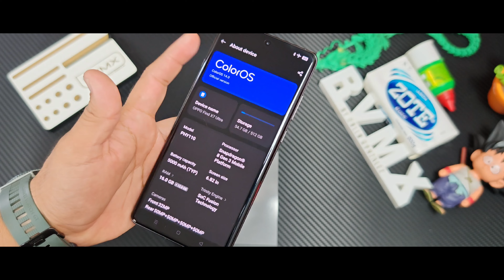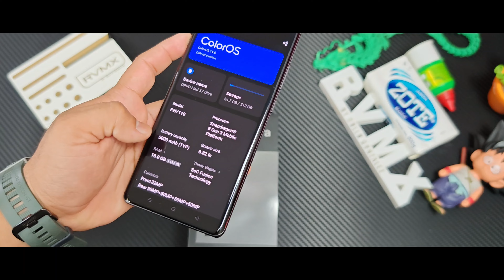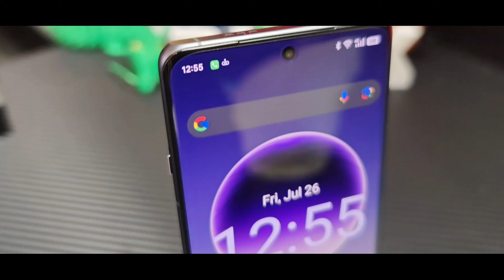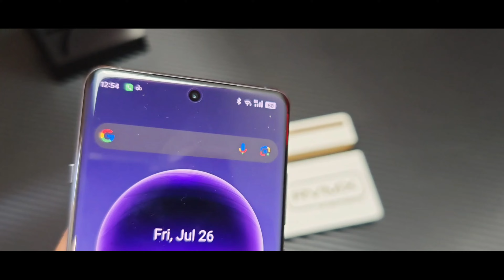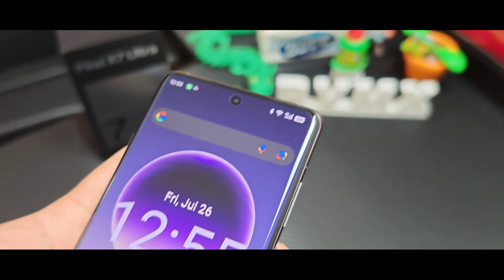OPPO Find X7 Ultra INCREÍBLE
Amigos tengo la oportunidad de probar este dispositivo y te cuento sus características y los pormenores.